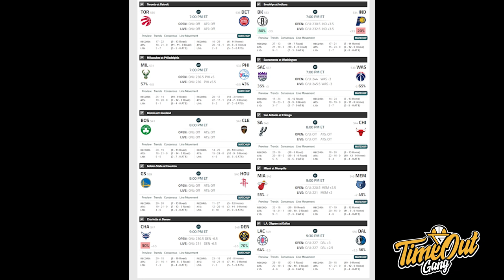TIME OUT: Speechless Sama Dame Time // Pelita Jaya Super Start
Di video Time Out hari ini, kita membahas tentang Dame Time yang kembali clutch untuk Blazers serta start superior dari Pelita Jaya Bakrie.